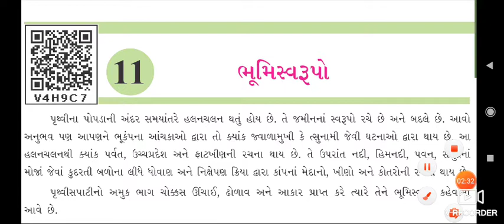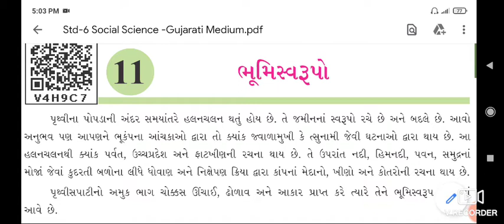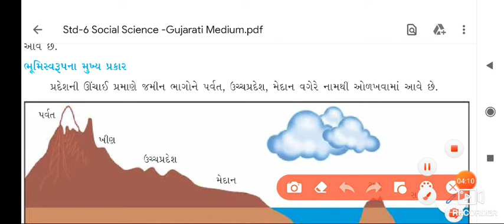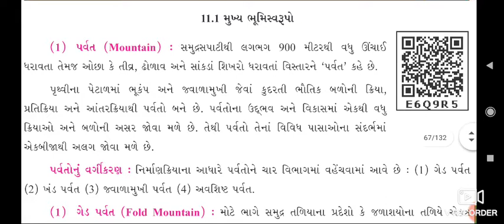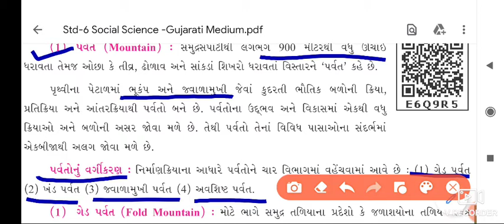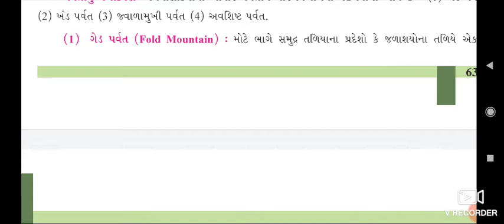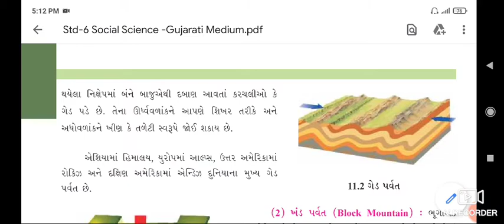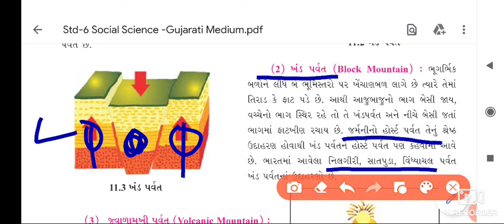Lec-1!! STD-6 !! સામાજિક વિજ્ઞાન !! Che.11. ભૂમિસ્વરૂપો#1 !!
Std :- 6
Subject :- social science
Topic :- 11. ભૂમિસ્વરૂપો#1
Lecturer :- A. C. Patel